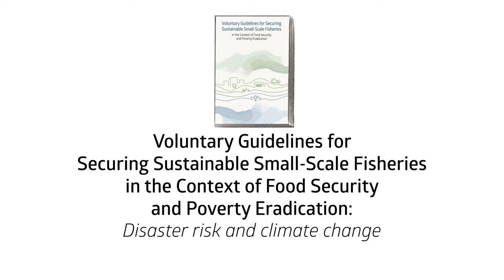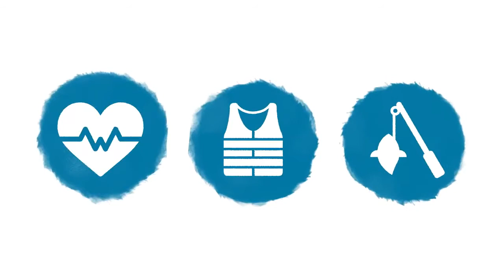DANGME: SSF Guidelines: Disaster risk and climate change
Dangme, Ghana: Small-scale fishing communities are often some of the most vulnerable communities to disaster risks and climate change. This short, animated video shows impacts on small-scale fisheries – and what can be done. One of the goals of the Voluntary Guidelines for Securing Sustainable Small-Scale Fisheries in the Context of Food Security and Poverty Eradication (SSF Guidelines) is to call on states and other actors to take urgent and ambitious action to mitigate disaster risks and climate change impacting small-scale fisheries.